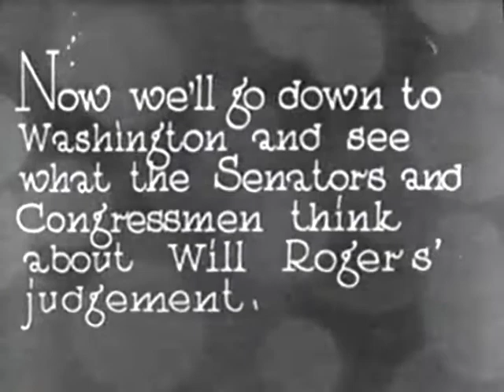James Couzens and the 1928 Model A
A montage of famous faces with their 1928 Model A
From the "Ford Show Quarterly: Volume 1, Number 2"